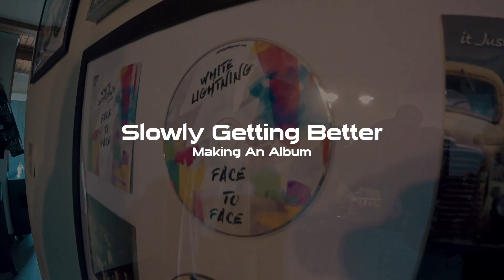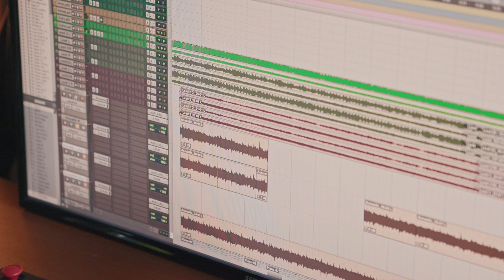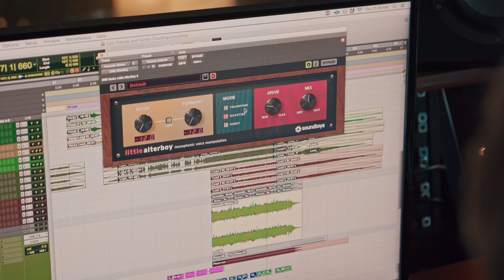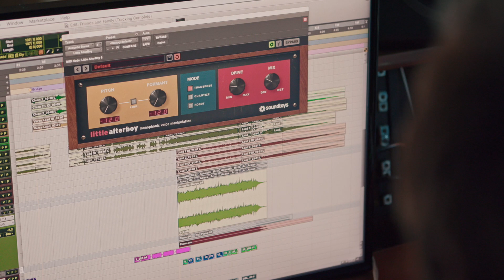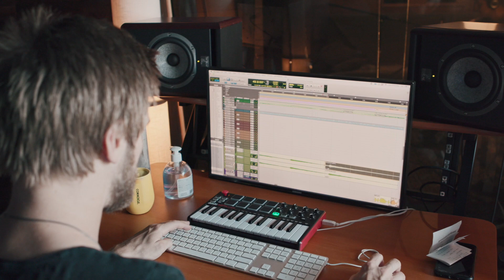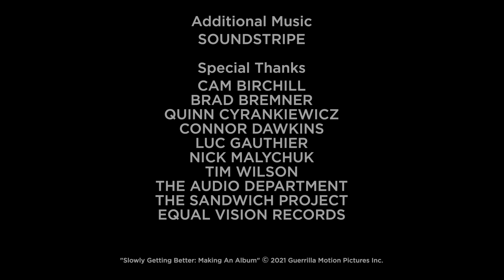'Slowly Getting Better Making an Album': Episode 4 - Birthdays, BBQs and 12 Strings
The fourth installment of a five-episode series featuring Calling All Captains in the studio creating ‘Slowly Getting Better’

Produced/Directed by: Guerrilla Motion Pictures
Filmed at: The Audio Department